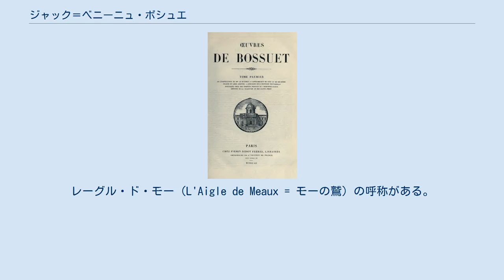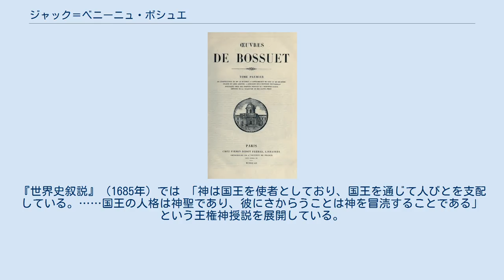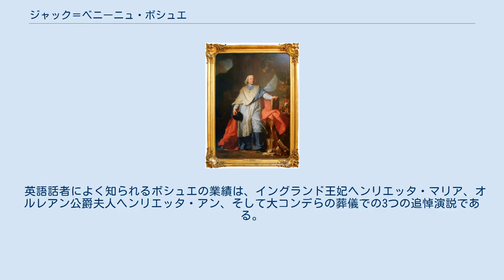ジャック＝ベニーニュ・ボシュエ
ボシュエ司教像、イアサント・リゴー画、ルーヴル美術館蔵 ジャック＝ベニーニュ・ボシュエ （Jacques-Bénigne Bossuet、1627年9月27日 - 1704年4月12日）は、フランスのカトリック司教・神学者。
レーグル・ド・モー（L'Aigle de Meaux = モーの鷲）の呼称がある。
その説教と演説で特に有名であった。
著書に『哲学入門』『世界史叙説』『棺前説教集』等がある。
 Oeuvres, 1852 ディジョンの裕福な弁護士家庭の五男として生まれ、8歳から聖職者となるべく学んだ。
1650年から1652年にかけ、ヴィンセンシオ・ア・パウロ (fr) の元で学んでいる。
 1657年、メスにおいて王太后アンヌ・ドートリッシュ（ルイ13世妃）を前に説教を行い、その結果「王の説教師および助言者」の賞賛を得て、宮廷へ入った。
1670年から1681年までドーファン（王太子）ルイの家庭教師を務めるなど王に厚遇された。
1681年にはモー司教となり、プロテスタントを攻撃する一方、フランス・カトリック教会のローマからの自由をめぐるガリア論争で雄弁を奮い、また静寂主義をめぐる論争ではフェヌロンと論争して勝利し、“モーの鷲”と呼ばれた。
 晩年はかつての婚約者デヴィユー嬢との節度ある交友で知られ、彼女に与えたパリ近郊のモレオンをたびたび訪れたという。
 ボシュエは、フランス教会の独立を擁護し、ルイ14世の宮廷説教師として、専制政治と王権神授説を支持したことで知られる。
『世界史叙説』（1685年）では 「神は国王を使者としており、国王を通じて人びとを支配している。……国王の人格は神聖であり、彼にさからうことは神を冒涜することである」という王権神授説を展開している。
 英語話者によく知られるボシュエの業績は、イングランド王妃ヘンリエッタ・マリア、オルレアン公爵夫人ヘンリエッタ・アン、そして大コンデらの葬儀での3つの追悼演説である。